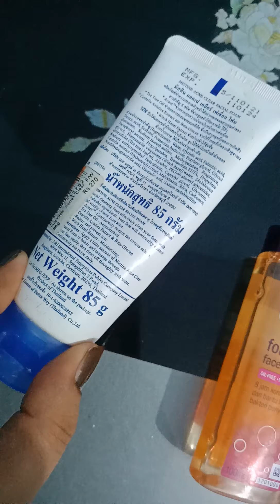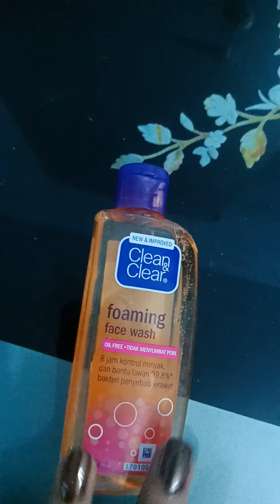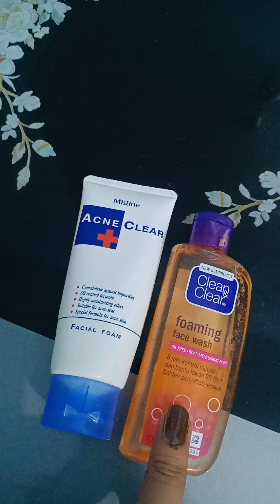clean& clear Vs Acne clear face wash /best face wash in September /oil free best face wash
this video on best face wash According to skin and season
in this video compare with Acne clear and clean& clear face wash
this video specialy for September chos best face wash